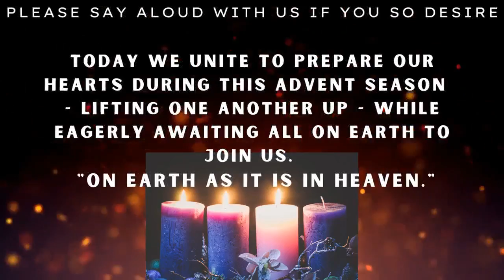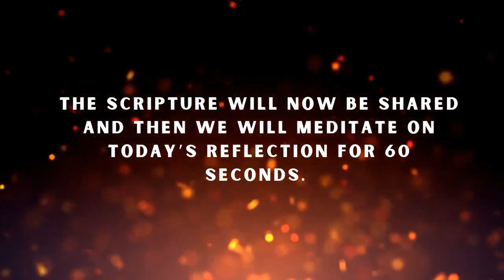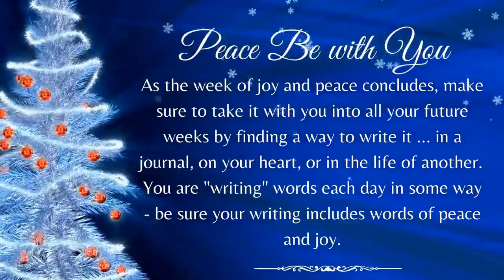Vegan Advent - Third Saturday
What do you write upon your heart?  What do you write on others lives?  As the week of peace and joy concludes, let us consider this in depth.